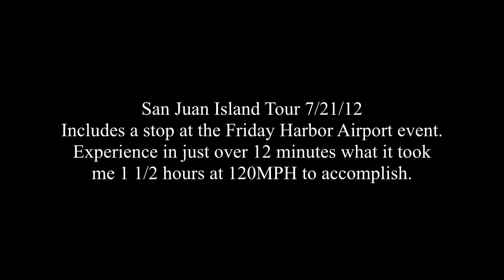RV-12 in The San Juan Islands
Shot 7/21/12.